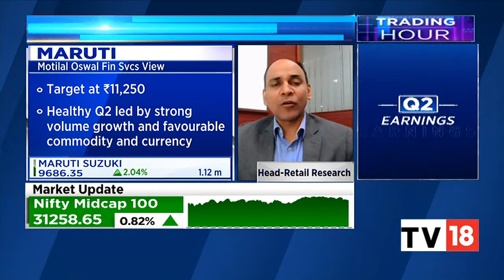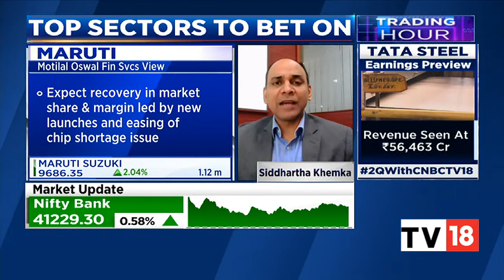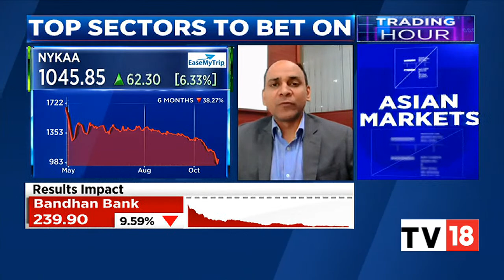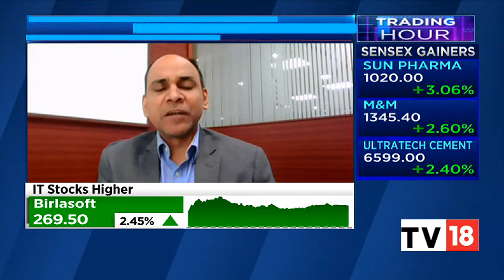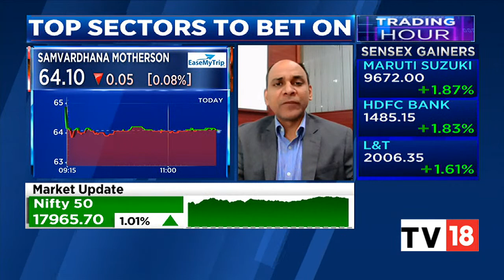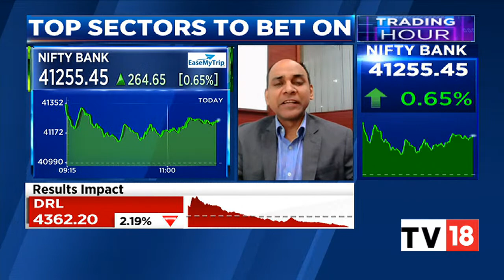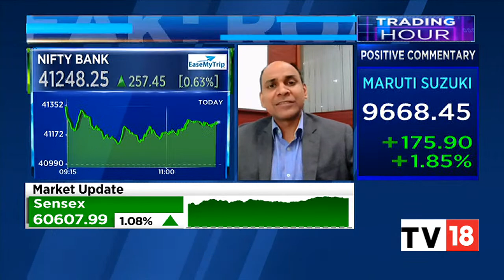Siddhartha Khemka Shares His Market Outlook & Top Sectors To Bet On | Trading Hour | CNBC-TV18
Siddhartha Khemka, Head-Retail Research, Motilal Oswal Financial Services shares his views on the market outlook and top sectors to bet on. Listen in.

n18oc_business